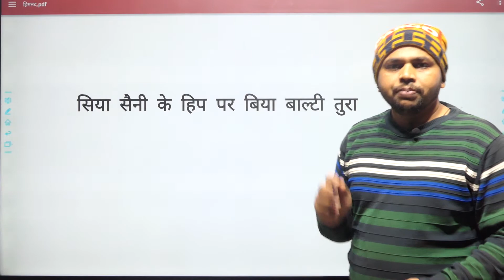India Top 5 Glacier in Himalaya's India